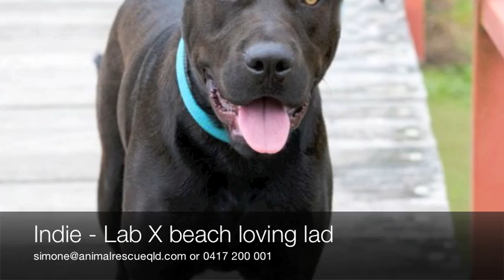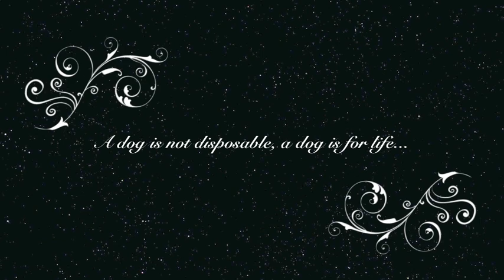ARQ Adoption Drive - May 2011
The ARQ May Adoption Drive has been a great success, with a number of dogs rehomed and applications pending for all but two of the dogs in this video.